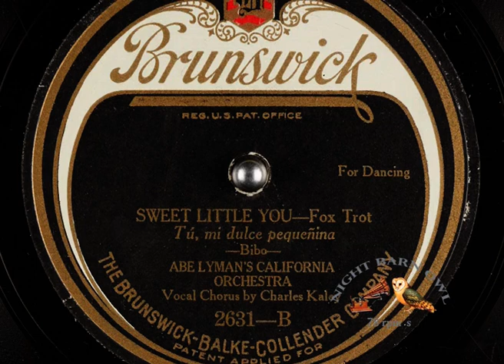Sweet Little You - Abe Lyman's California Orchestra v. Charles Kaley 1924 -Brunswick 2631B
Abe Lyman's California Orchestra v. Charles Kaley
Sweet Little You 1924/04/28
(Mi dulce pequeñina)
Fox Trot, For Dancing.
Written by Irving Bibo
Brunswick 2631-B with on its other side:
"Mandalay".

There's another recording from 1939 (Bluebird B-10496-B).